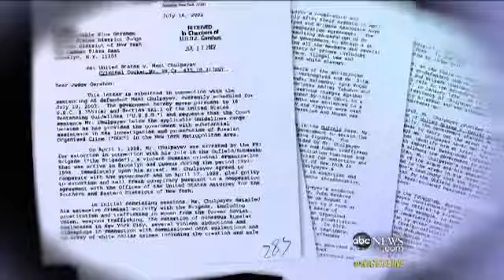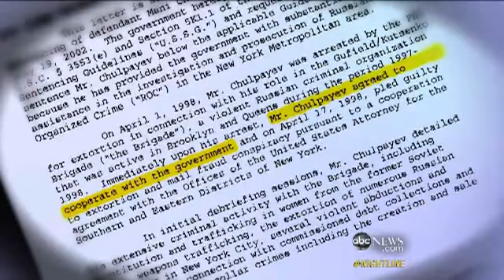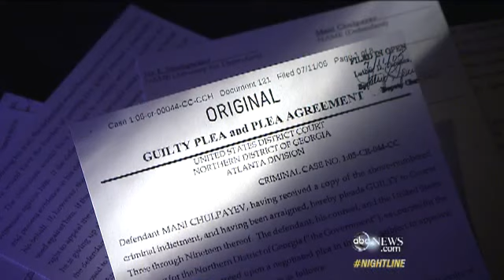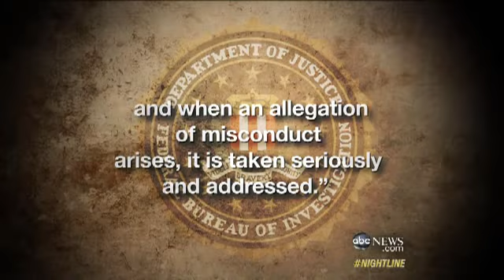Mani Chulpayev: Russian Mobster -- ABCNews The Lookout 17JUL2013: WITH ADDRESSES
FBI Informant and briber Mani Chulpayev is accused of involvement in Atlanta Murder of  Baton Rouge Rapper Melvin "Lil Phat" Vernell III in Atlanta in 2012.

Here he is in Fort Lauderdale, FL in JAN2013!

Originally aired for ABCNews on 30MAY2013: Re-aired for ABC-TV's The Lookout, on 17JUL2013:
At 16 years old, he was already driving a Mercedes Benz. He dropped out of High School, yet still speaks five languages.
Graduating into the Russian Mob, he majored in Pimping, Kidnapping, Medicaid Fraud, Stolen Exoticar dealing and more.

He is allegedly being protected by the FBI as an informant.

Smells like a movie to me...

So why was Lil Phat killed? Here's what I found so far, printed by TheUrbanDaily.com on Jul 8, 2013:

"New Details Emerge In Death Of Louisiana Rapper, Lil Phat"
"According to Fulton County officials, Lil Phat was killed in a murder-for-hire plot after stealing ten pounds of marijuana from Decensae White, former San Francisco State University point guard.
"Former Russian mobster Mani Chulpayev is also suspected in having played a part in Lil Phat's murder. Chupayev allegedly rented a vehicle to Phat and gave his GPS coordinates to Washington and Conner who found the artist at the Northside Hospital Women's Center."

BTW:
Gary "Eldorado Red" Bradford was also charged on 04JUN2013 for the crime. And as late as April2014, he is still in prison awaiting trial.
Thanks to YouTuber Zack Montana for the info!